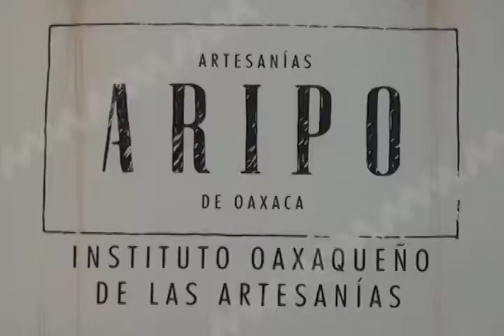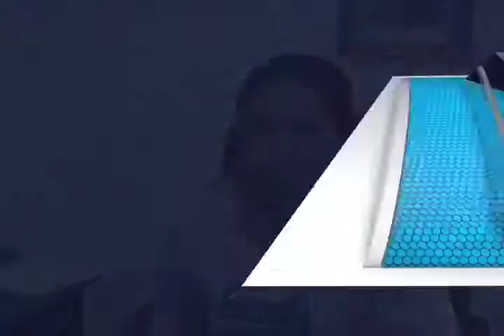Se llegó a un acuerdo con artesanos en huelga: Gabriela Solano Pino